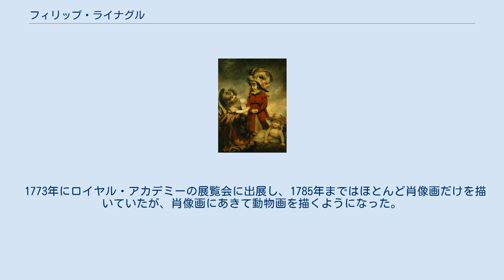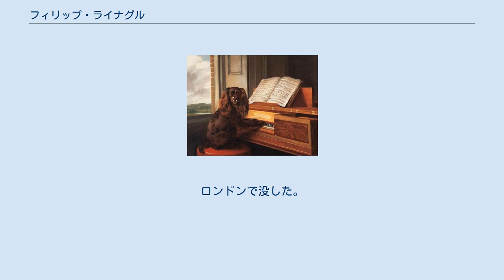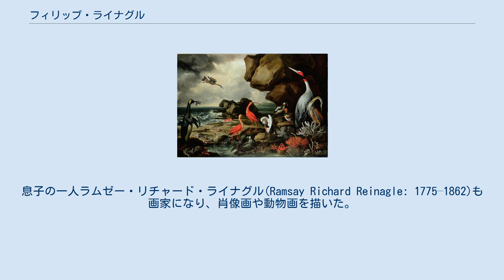フィリップ・ライナグル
フィリップ・ライナグル（Philip Reinagle RA ,、1749年 – 1833年11月27日）はイギリスの画家である。
動物画や狩りの情景、風景画や植物画を描いた。
 エディンバラで生まれた。
父親はハンガリー出身の音楽家であった。
1769年にロイヤル・アカデミー・オブ・アーツの美術学校に入学し、後に、肖像画家アラン・ラムゼーの弟子になり、ラムゼーが王室のメンバーの肖像画を描くのを助手として助けた。
 1773年にロイヤル・アカデミーの展覧会に出展し、1785年まではほとんど肖像画だけを描いていたが、肖像画にあきて動物画を描くようになった。
猟犬や鳥、猟の獲物を描くことによって人気を得たが、展覧会にはその頃は風景画を出展していた。
1787年にアカデミーの準会員に選ばれたが、正会員になれたのは25年もたった1812年である。
ロンドンの民間展覧会「British Institution」にもしばしば出展した。
 オランダの巨匠の作品の模写にも優れ、家畜の絵を描いたパウルス・ポッテルや風景画家のヤーコプ・ファン・ロイスダール、メインデルト・ホッベマなどの作品の模写を残した。
ロバート・ジョン・ソーントンが編集した植物学の豪華本『カルロス・フォン・リンネウスのセクシャル・システム新図解』(A New Illustration of the Sexual System of Carolus Von Linnæus:1799–1807)や『植物学のフィロソフィー』(Philosophy of Botany : 1809–1810)の図版を描いた画家の一人である。
書籍のイラストレーションの分野ではウィリアム・タプリンの猟犬に関する著書、『スポーツマンズ・キャビネット』(Sportsman's Cabinet:1803)でライナグルが図版を描き、ジョン・スコットが版画にした作品が最も評価が高い。
ロンドンで没した。
 1771年に結婚し、9人の娘と2人の息子が生まれた。
息子の一人ラムゼー・リチャード・ライナグル(Ramsay Richard Reinagle: 1775–1862)も画家になり、肖像画や動物画を描いた。